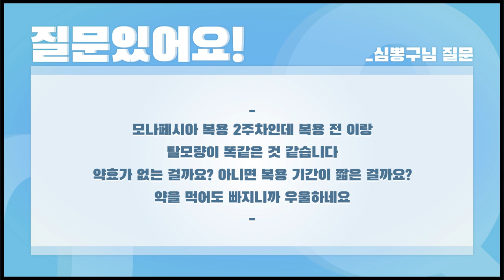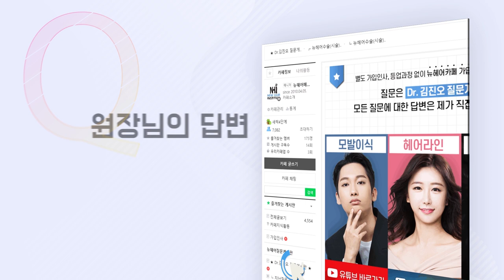탈모약 효과, 언제 나타날까??? (탈모약 설명서를 읽어보았다) - 뉴헤어 I 탈모치료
우리가 그냥 지나치는 프로페시아와 아보다트의 설명서를 읽어봤어요!
효과가 언제 나타나는지 알 수 있답니다😁